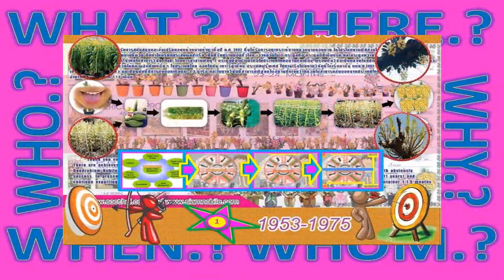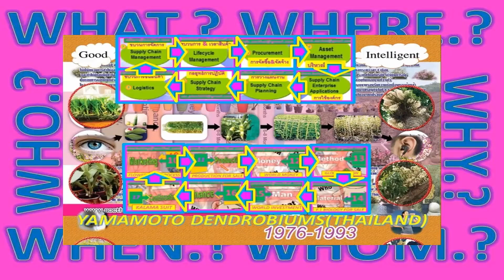LANNA-INVENTION+INNOVATION&DANG PHI=WORLD ORDER&WORLD MOBILITY EDUCATION ROYALE FLORA ON 2015 2020